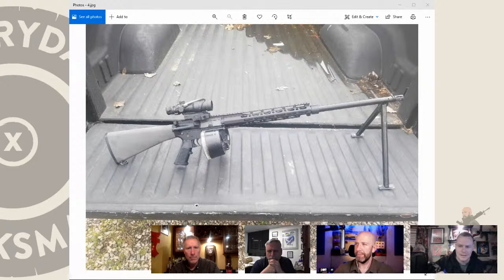Building the right team to survive the fight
In this panel discussion, we're talking about the right mix of capabilities for your survival group. From the size of the teams to the mix of weapons and skills, lets dig in.